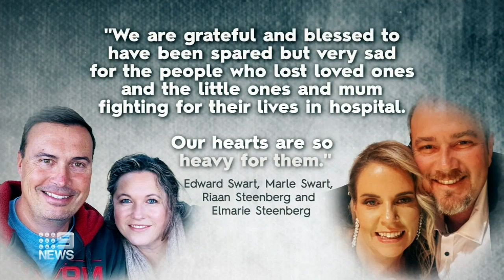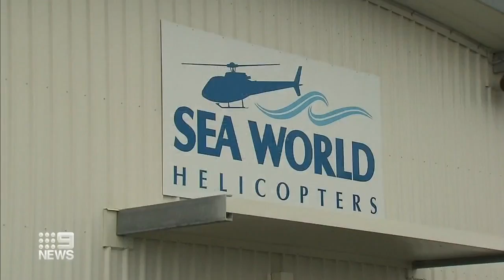Terrifying moment helicopters on Gold Coast collide | 9 News Australia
WARNING: Contains material that some viewers may find confronting.

Footage has emerged of the terrifying moment of impact - as seen by those onboard one of the helicopters involved in the helicopter crash on the Gold Coast near Sea World.